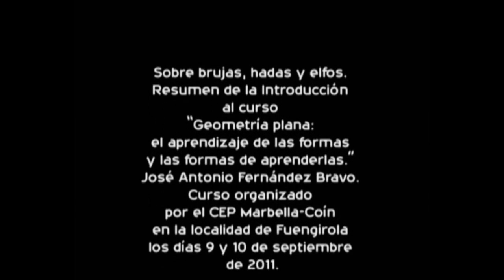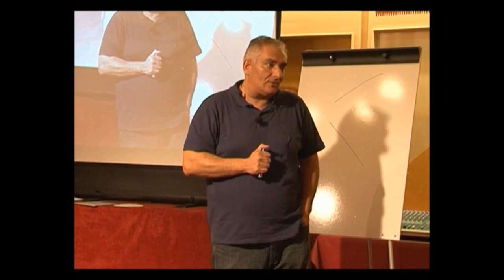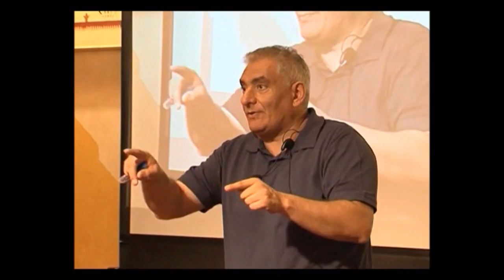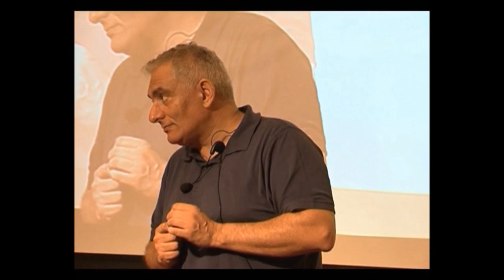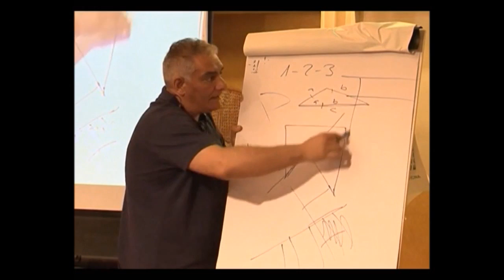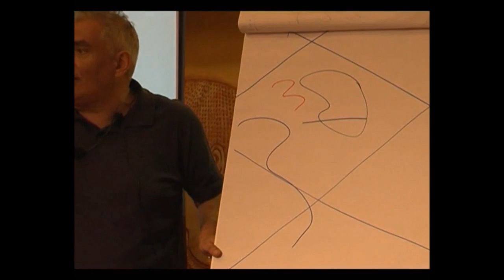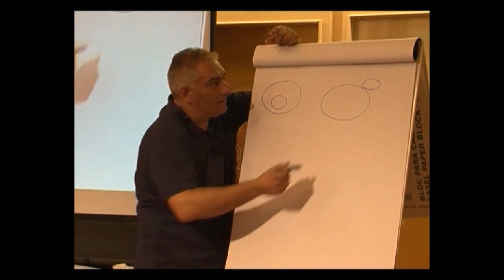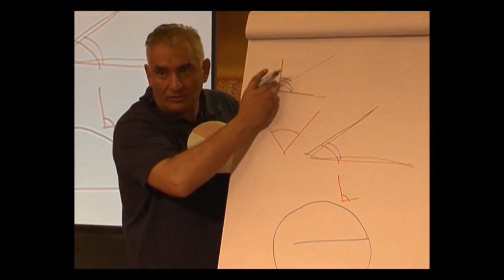José Antonio Fernández Bravo - El aprendizaje de formas geométricas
Sobre brujas, hadas y elfos. Resumen de la Introducción al curso “Geometría plana: el aprendizaje de las formas y las formas de aprenderlas.” José Antonio Fernández Bravo. Curso organizado por el CEP Marbella-Coín en Fuengirola los días 9 y 10 de septiembre de 2011.